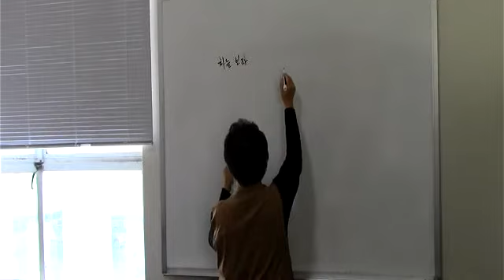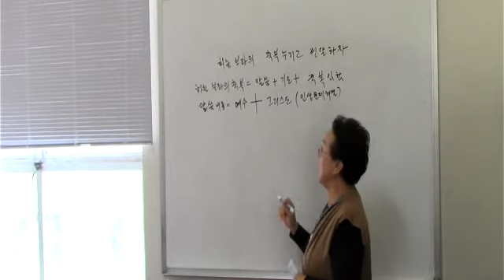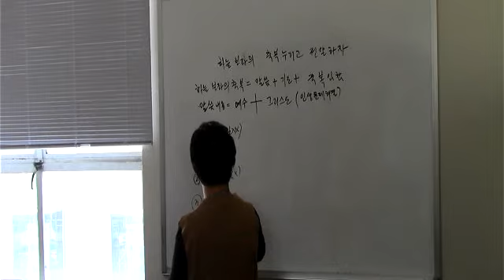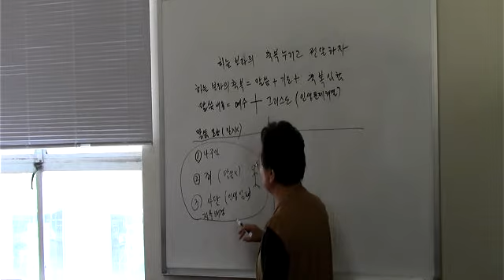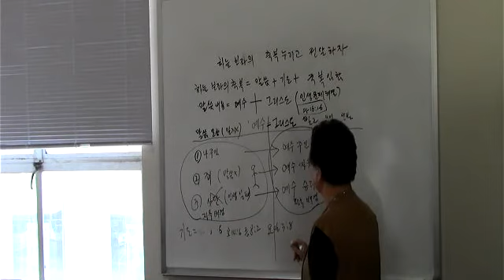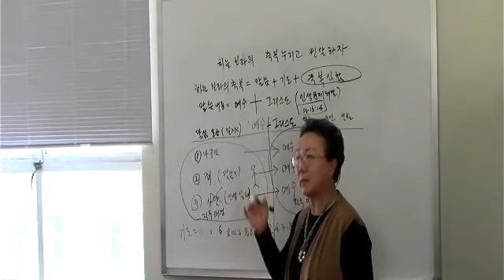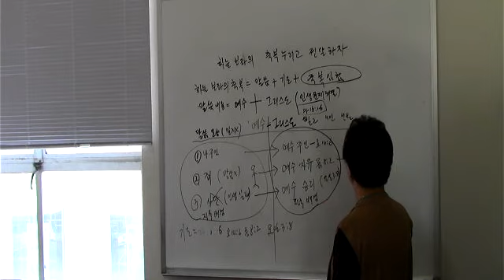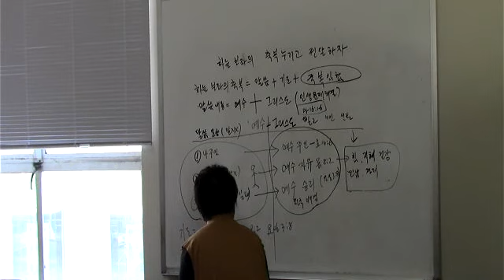New Believers' Training - 02 27 22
새신자 훈련 - 20220227